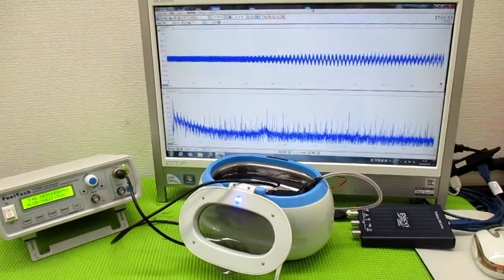メガヘルツの超音波発振制御プローブを利用した実験動画